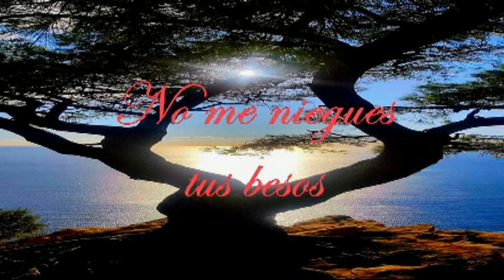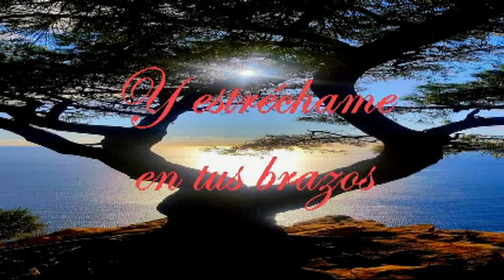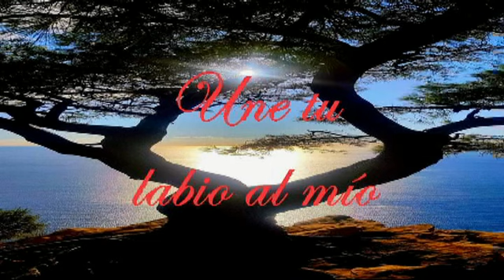💖Cuando vuelva a tu lado💖Eydie GORME 💖💖Los Panchos💖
Quand je reviendrai à tes côtés💖Cuando vuelva a tu lado💖